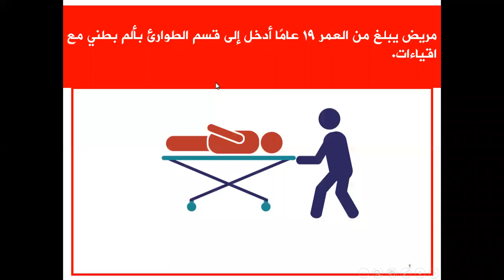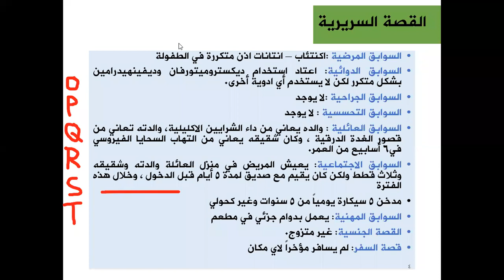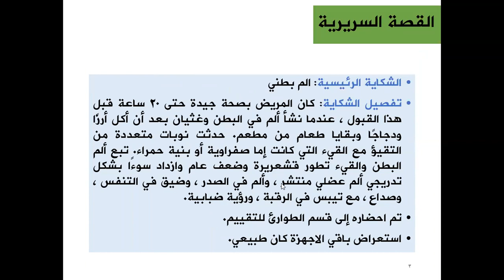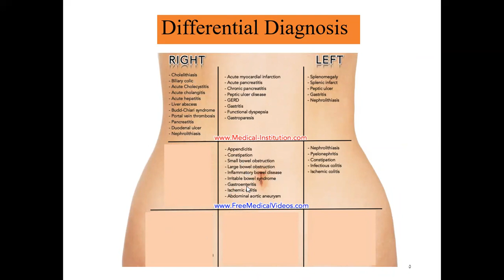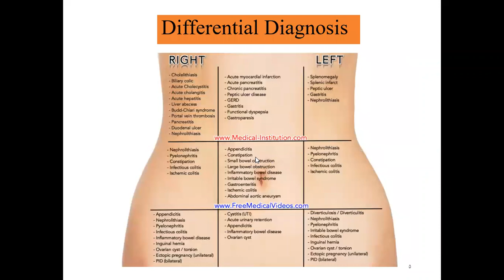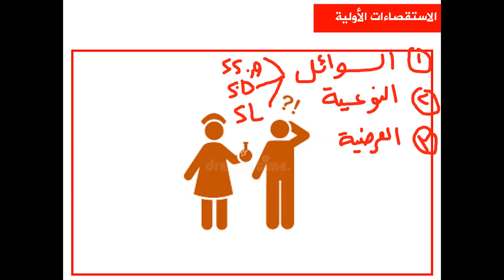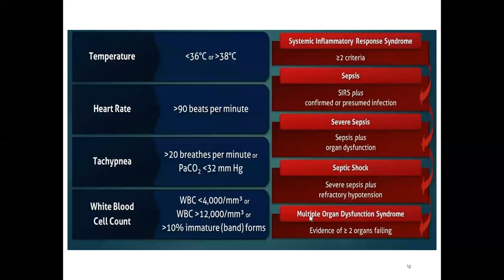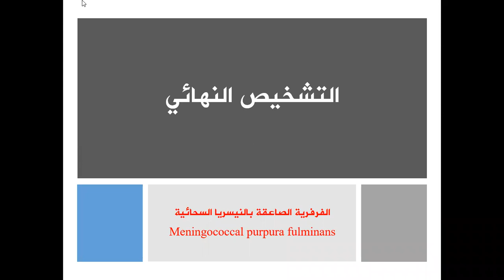التقرير الصباحي حالة سريرية : مريض لديه صدمة -- Morning Report - Clinical Case: A patient in shock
أخصائي أمراض باطنة
رئيس المجلس العلمي للأمراض الباطنة